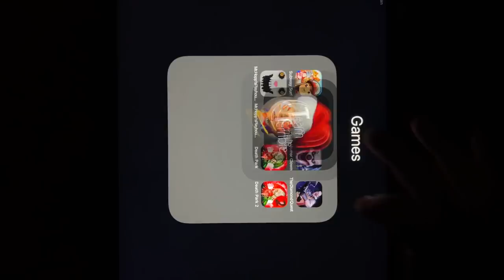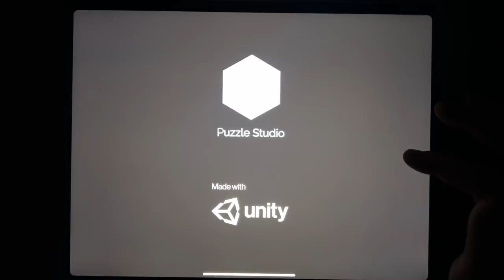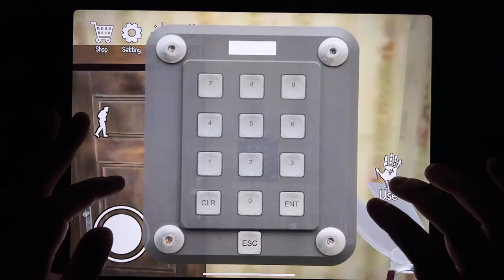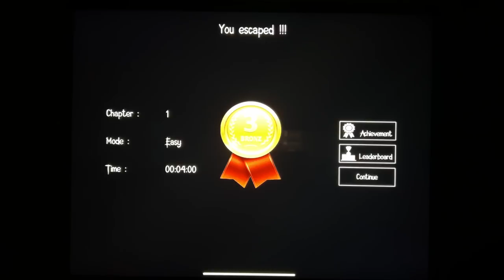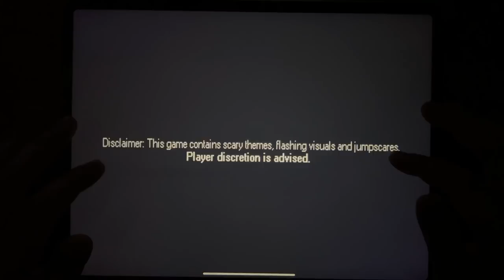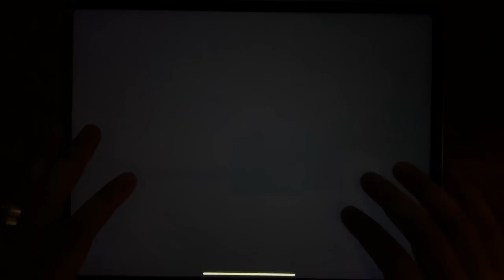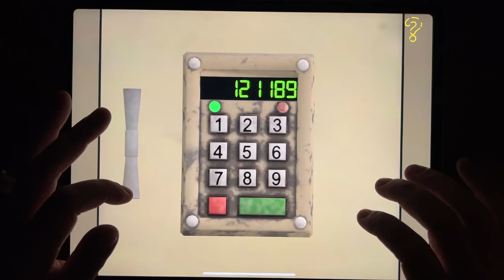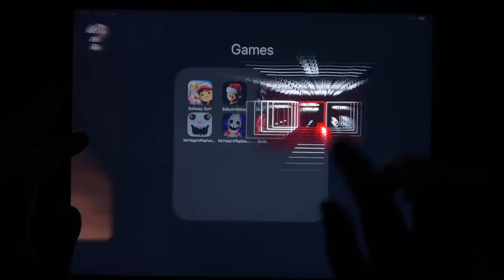Subway Surf, Baby In Yellow, Horror Clown, The Diamond Quest, Mr. Hopp's Playhouse.....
Subway Surf, Baby In Yellow, Horror Clown, The Diamond Quest, Mr. Hopp's Playhouse, Mr. Hopp's Playhouse 2, Death Park, Death Park 2